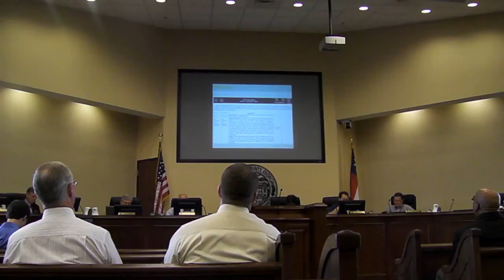7.c. TXT-2011-01 Combination Plats, Administrative, etc. @ LCC 12 Sep 2011